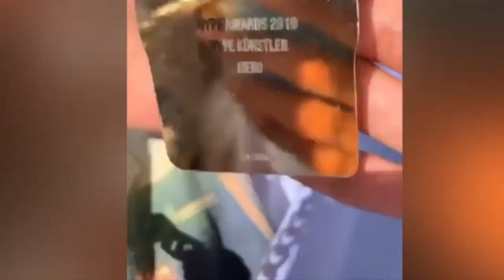Xatar gibt sein neues Signing bekannt!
Xatar gibt neues Signing bekannt